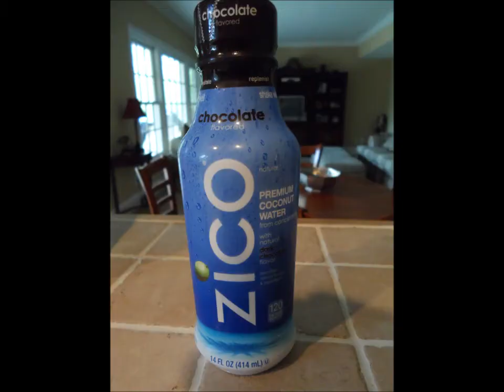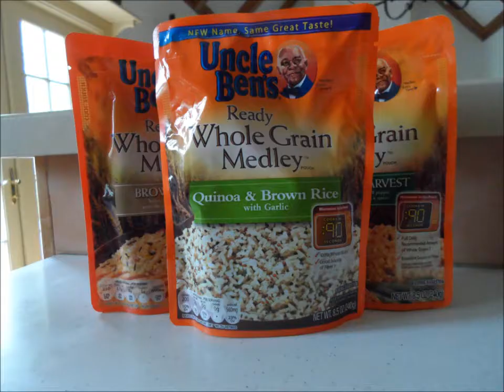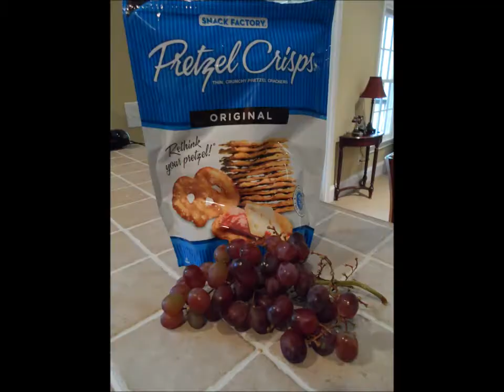My Fitness Food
This is what I eat on any given day.

Documentaries mentioned:I found them on Netflix
Forks Over Knives
Food Inc
Food Matters
Vegicated
Engine No.5
Food I order from the intronet:
Organicville NonDairy Ranch Dressing

Have FUN, SWEAT, & I will see you tomorrow! :)

**Please consult with your doctor before doing this workout or any of my other workouts.